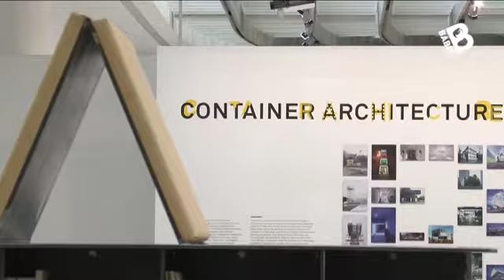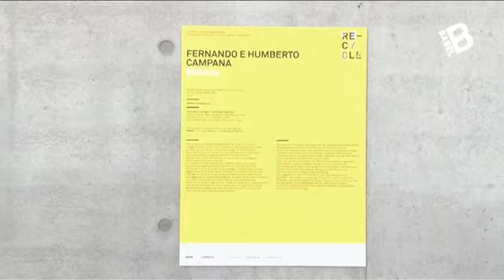Alessandra Galletta. Fernando & Humberto Campana [estratto]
Un film dedicato ai fratelli Fernando & Humberto Campanaa, straordinari designer brasiliani, freschi di vittoria a Parigi, dove si sono aggiudicati il premio Designer of the Year 2012, indetto dalla grande kermesse fieristica Maison&Objet.
L'opera, firmata da Alessandra Galletta, è la terza del ciclo di quattro videomonografie che la regista milanese ha realizzato per il contenitore domenicale del canale Sky Babel, la prima televisione nazionale dedicata ai "nuovi italiani" e al fenomeno dell'immigrazione. In anteprima, Artribune Television vi propone dei gustosi estratti...